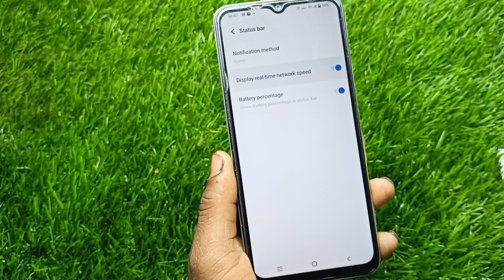Vivo t2x 5g me network setting/how to set 5g network in Vivo t2x /Vivo t2x 5g network setting kare